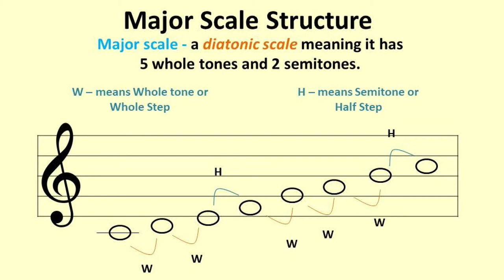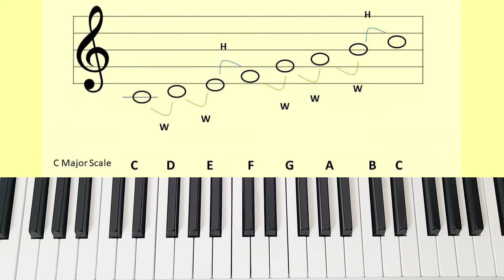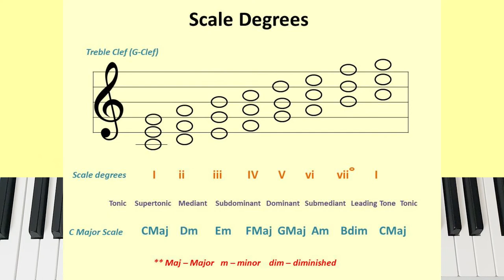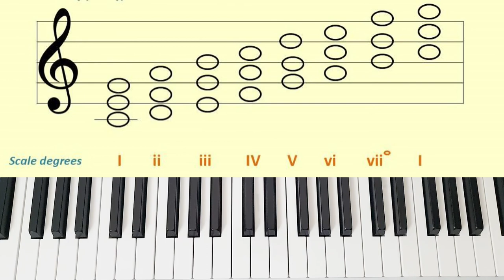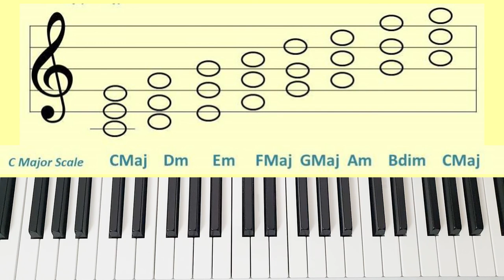Tagalog Piano Tutorial for Beginners - Major Scale Structure and Degrees